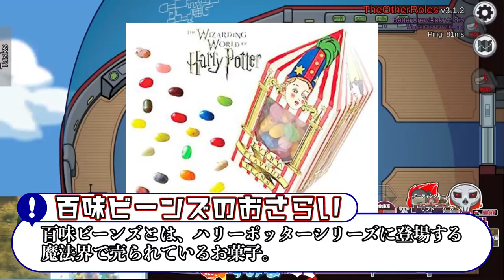【おもしろ総集編】閲覧注意！ゲロ味を食べたみんなの反応が面白かったwww【アモングアス】【Among Us】【近アモ】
【ルール】
・ボタンを押した人、レポートした人と指定された人は1個ビーンズを食べる
・インポスターになった人はマズい味のビーンズを１粒食べなければならない
・クルーは美味しい味のビーンズを食べてOK

なかのっち
ハッチャン
ましゃかり
なつぴょん
ズズ
ゼルク
みさとらん
壱兄さん
ちゃげぽよ。
黒川クロム

10名

▼ファンレターやプレゼントはこちらまで↓
〒104-0032